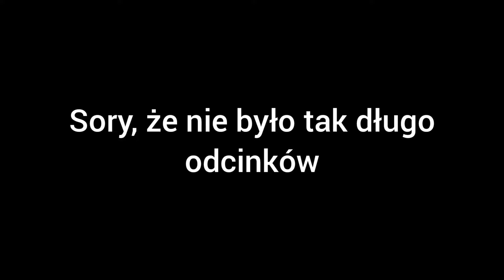JIBBPARK I INNE WYPADKI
Wideo z ostatnich 2 tygodni

Odwiedziliśmy jibbpark Dawida czekaja i Zet zeta